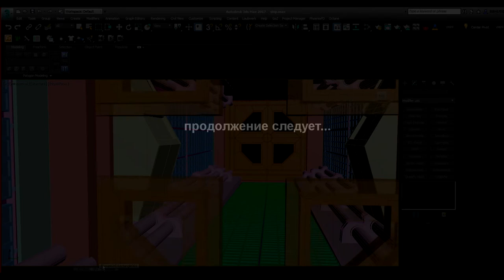Angel of dreams 003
Octane render test - light
тестирование возможностей октан рендер  -   силами 1 человека и 1 компьютера и 24 часа работы на 1 блок

Octane render
3dmax 2017